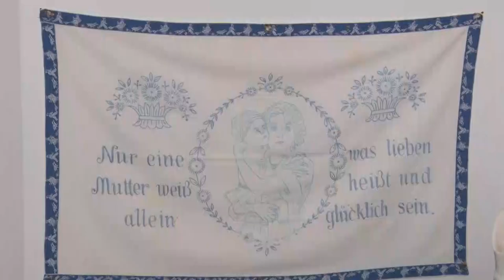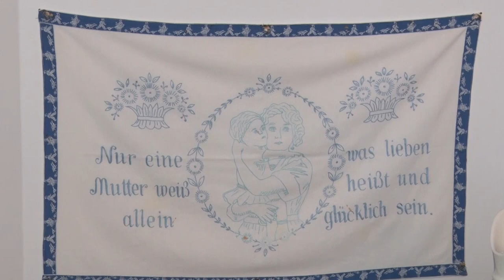Kitüntetéseket és pályázati lehetőségek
A Tolnai Nemzetiségi önkormányzata idén is pályázatokat írt ki azon civil szervezetek számára, akik nemzetiségi tartalmú eseményeket szerveznek. A támogatásokat hagyományőrző programokra, ünnepségekre és dekorációkra is is fel lehet használni. A novemberben megtartásra kerülő nemzetiségi nap alkalmával pedig a „Tolna város németségéért” kitüntetések kerülnek majd átadásra.